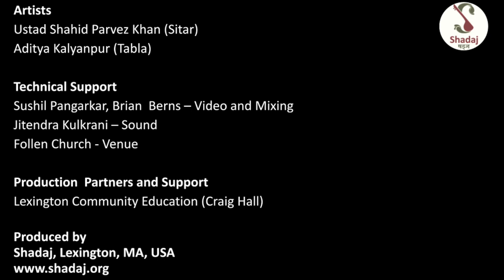Ustad Shahid Parvez Khan | Madhuvanti | Shadaj | 2022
Artists :
Ustad Shahid  Parvez Khan (Sitar)
Aditya Kalyanpur (Tabla)

Raag:
Madhuvanti (Alap, Jod, Zala, Gat Madhyalay, Gat Drut)

2022 at Shadaj Baithak Concert